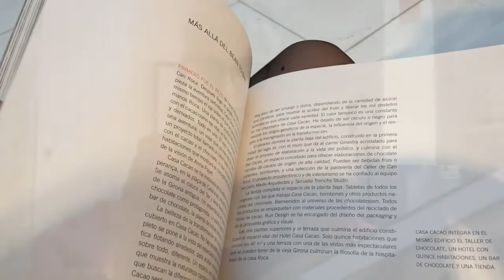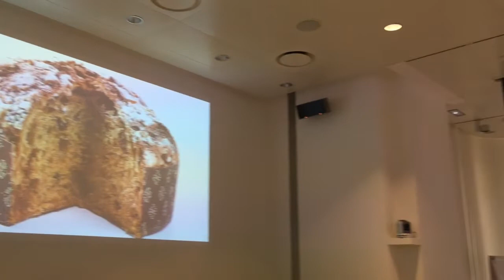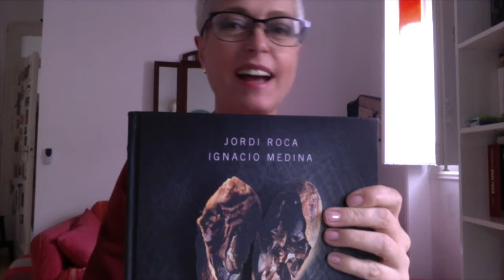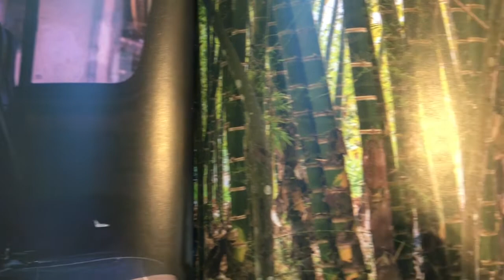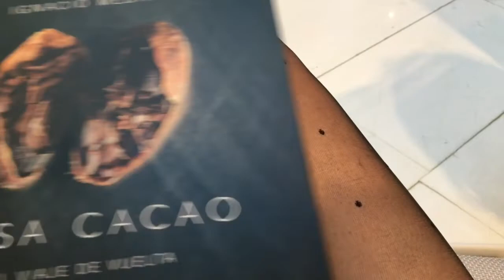El ADN del chocolate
MAKING OFF de la última entrega de @librosxtubograu para @OndaMadrid @elydvalle...101.3 y 106 de la FM...EL ADN DEL CHOCOLATE...Hoy acompañamos a Jordi Roca, del Celler de Can Roca, y al periodista gastronómico Ignacio Medina en su viaje de redescubrimiento de los orígenes del cacao al fondo de la selva amazónica, del realismo mágico y hasta de...¿la mejor alternativa al sexo?